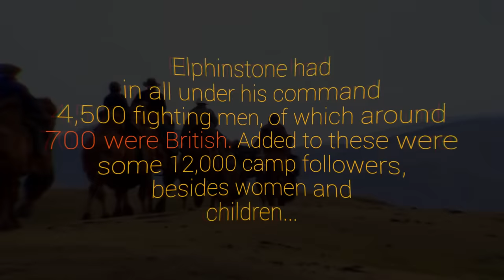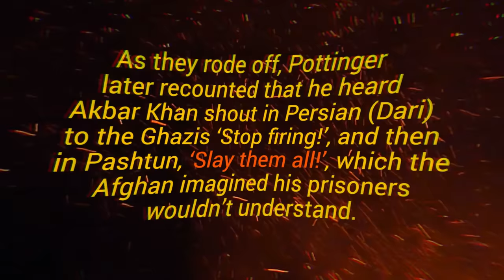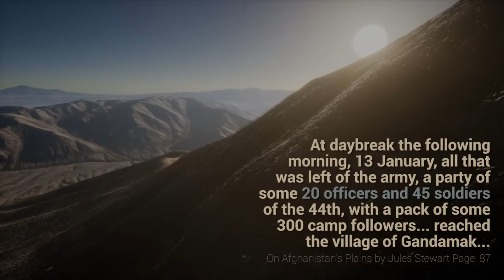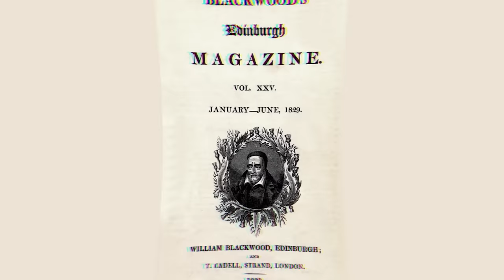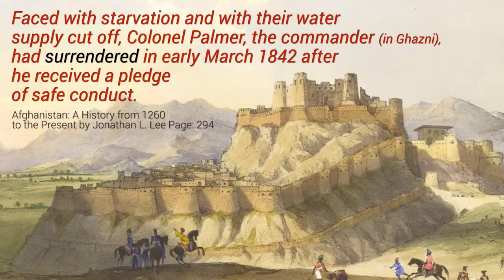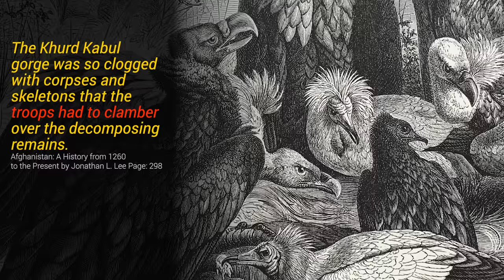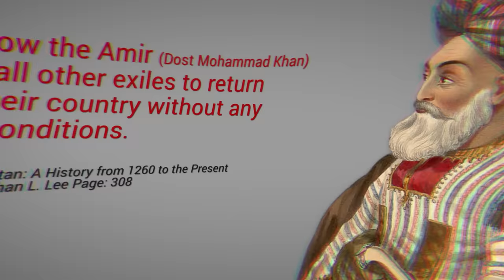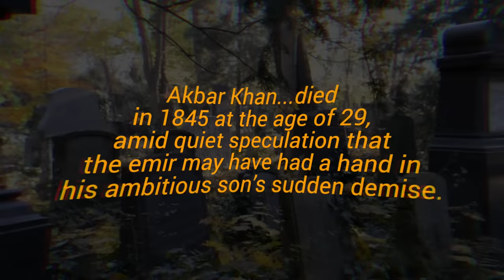History of Afghanistan S02 E05 | British Defeat in Afghanistan | Faisal Warraich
First Anglo-Afghan war ended with the destruction of a large British force near Jalalabad. The Army of the Indus under General William George Keith Elphinstone was destroyed by the Afghans under their young commander Akbar Khan. This action triggered a harsh response from the British. Great Britain sent another army under General Pollock to punish the Afghans. How did this army fight its Afghan opponents and what happened to the Afghan emir Dost Mohammad?